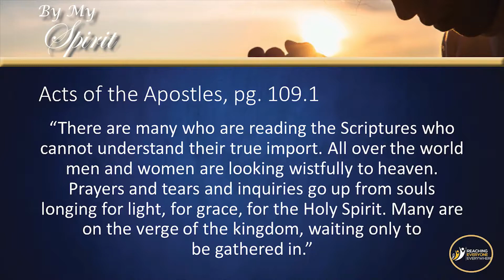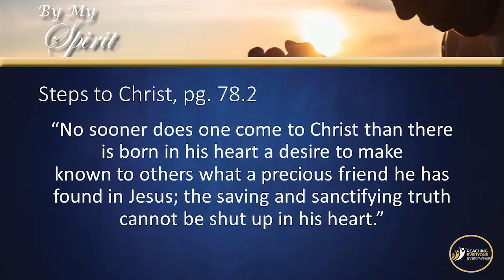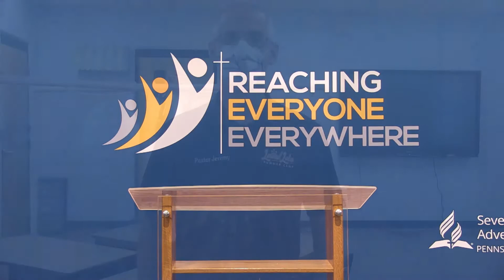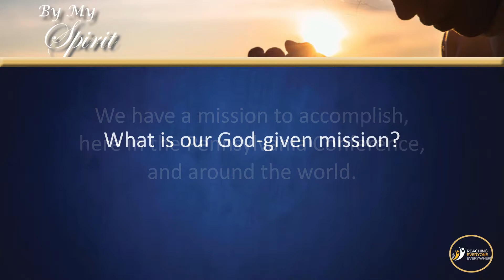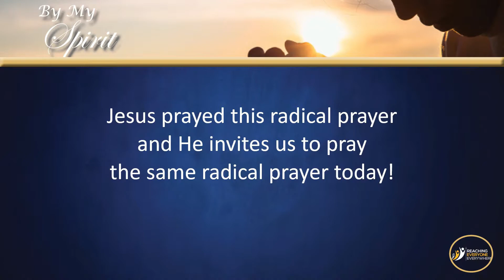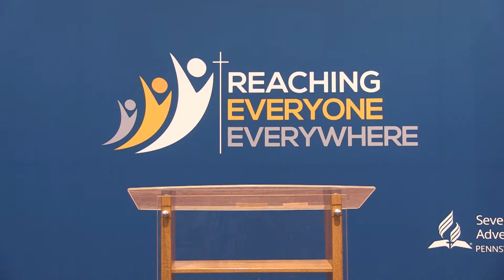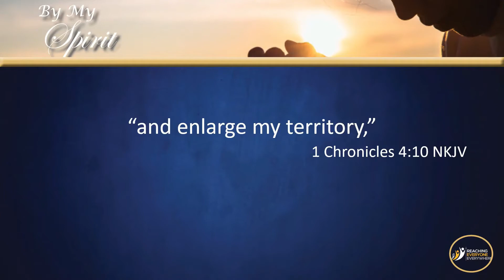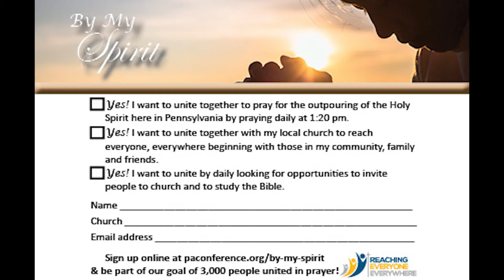"By My Spirit " 8/22/20 Fairview Village SDA Church / Special Presentation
⮕ Please join us for this Sabbath for this exciting virtual worship event -”By My Spirit”

(this will be for events 1, 2 & 3)

1. At 9:30 AM -  Testimonies of God’s Goodness & Faithfulness

2. At 10:30 AM - Divine Hour - “By My Spirit” Pastor Derek Morris, President, Hope Channel International

3. At 11:30AM - PA Conference Prayer Event

Join our By My Spirit virtual prayer event!
Unite together with us for our By My Spirit virtual prayer event featuring Derek Morris, president of Hope Channel, Inc., and host of Hope SS, as we pray for the outpouring of the Holy Spirit.

Join the movement of 3,000 people praying for the outpouring of the Holy Spirit!

Commit to praying daily for the outpouring of the Holy Spirit across our Conference–churches, pastors, teachers, members, students, ministry leaders, communities, and those who God is drawing to Himself.

We believe God will bless our churches as we fulfill the mission of reaching everyone, everywhere, by first uniting together to pray for the outpouring of the Holy Spirit.